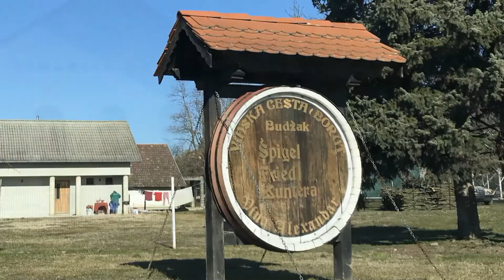12.02.2022. ОСВЕЋЕЊЕ ВИНОГРАДА, ПОСЕТА КОНЗУЛА И ПРОСЛАВА СВЕТОГ ТРИФУНА У КНЕЖЕВИМ ВИНОГРАДИМА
Дана 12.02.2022. године је у барањској планини изнад Кнежевих Винограда свечано обиљежен предстојећи празник Светог Трифуна - дан љубави и вина. Свети Трифун, као један од Христових великомученика који пострадао за хришћанску веру се сматра заштитником винограда, виноградарства и вина.

ДЕО ПРВИ - ОСВЕЋИВАЊЕ ВИНОГРАДА:
Свечаност је започета освећивањем неколико винограда (Шујдовић, Петровић, Хорват) од стране кнежевовиноградског пароха Стевана Кувежданина у присуству самих виноградара, пријатеља и родбине. Симболичним орезивањем и залевањем лозе вином се виноградари моле Богу да година буде плодна а грожђе квалитетно. Орезивање винограда се почиње на Св. Трифуна и траје све до празника 40. Мученика Севастијских - Младенаца. Ако се, према старом веровању, по овом дану, који је био леп, сунчан и ведар, може предвитети година која је пред нама, онда ће она бити сушна.

ДЕО ДРУГИ - ПОСЕТА КОНЗУЛА:
Дана 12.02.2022. године је српску мањинску самоуправу општине Кнежеви Виногради посетио генерални конзул Републике Србије г. Александар Накић у пратњи председника Заједничког Већа Општина (ЗВО) г. Дејана Дракулића и представницима странке СДСС предвођено г. Војиславом Станимиривићем. Председник већа српске мањинске самоуправе општине Кнежеви Виногради г. Владимир Хорват је заједно са својим сарадницима примио високог госта у просторијама нашег мањинског већа и том приликом приказао наше просторије и фонд библиотеке коју одржава наш библиотекар Светлана Гојкић. Изнесено је тренутно стање српске заједнице и конзул упознат са плановима и циљевима у будућности.
Потом су се гости у пратњи домаћина упутили у просторије нашег КУД-а Живојин Жико Мандић који води гђа. Катарина Хорват, а којима се служи и пододбор Просвјете из Кнежевих Винограда под вођством гђе. Светлане Шмрчковић. Те просторије се налазе у Дому Културе у центру села. Гости су видјели наше просторије у којима држимо народне ношње и слике са досада одржаних сликарских колонија и осталу опрему. Потом су размењени поклони: конзул је оргнизацијама српске мањинске самоуправе уручио поклоне - велики телевизор и таблет, док су домаћини високом госту поклонили слику са симболима наше општине (три цркве, парна локомотива и буре). Уваженим гостима су се пригодним речима добродошлице обратили и замјеник начелника општине Кнежеви Виногради из реда српског народа г. Стојан Петровић и председник општинског већа г. Петар Шмрчковић. Том приликом је конзул испричао да већ има сазнања о нашем селу пошто познаје неке "суљошане" који су својевремено преселили у Србију. Потом су се домаћини и гости заједно послужили припремљеним домаћим колачима у разговору и плановима за будућност. На крају је посета забиљежена заједничком сликом за успомену.

ДЕО ТРЕЋИ - ПРОСЛАВА СВЕТОГ ТРИФУНА:
Прослава се наставила у Винарији Хорват где су се окупили бројни гости, пријатељи и страначки прваци. Са нама је био г. Александар Накић, генерални конзул Републике Србије, председник ЗВО г. Дејан Дракулић, председник главне скупштине СДСС-а г. Војислав Станимировић, начелник општине Даљ г. Југослав Весић, заменик градоначелника Вуковара г. Срђан Колар, начелник општине Маркушица г. Тихомир Коларевић, заменик начелника општине Поповац г. Зоран Милошевић, драги пријатељи из Дарде, Јагодњака, Белог Манастира, Републике Србије, Републике Српске, Ријеке и остали гости из Славоније и Барање. Скупу се обратио г. Миле Хорват пригодним говором поздрављајући странаке прваке и подсетио нас на то да ове године обиљежавамо 25. година од оснивања СДСС-а.
Обиљежавање празника и страначко окупљање је настављено уз богату трпезу, разговоре где се пробало ново вино и певале старе песме уз хармонику. Организатори се надају и поручују да ће овај стари обичај прославе Св. Трифуна наставити одржавати као у стара времена.